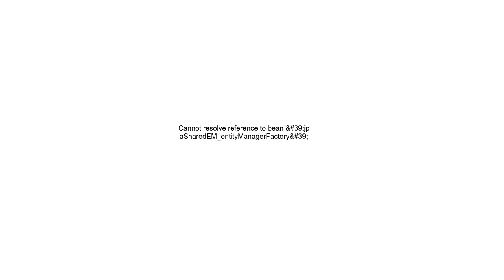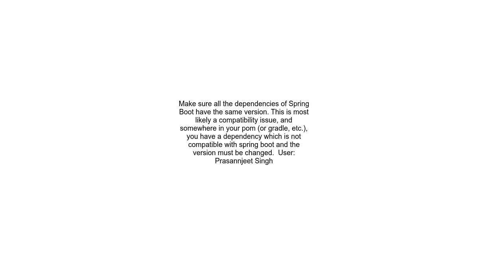Cannot resolve reference to bean &#39;jpaSharedEM entityManagerFactory&#39;